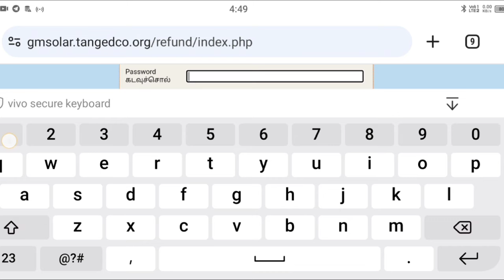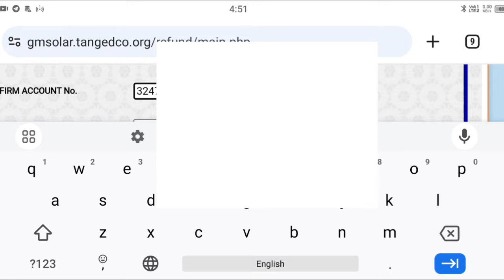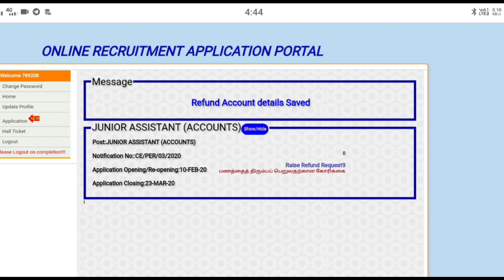TANGEDCO Amount Refunded || Without Alphabet error || Refund Account Details Saved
VaiGai Tech